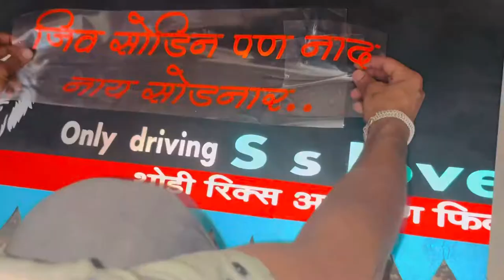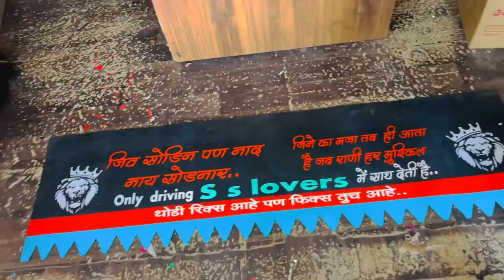bolero pick up backside rubber radium 💫😍✌️modified youtuber love king ￼￼￼